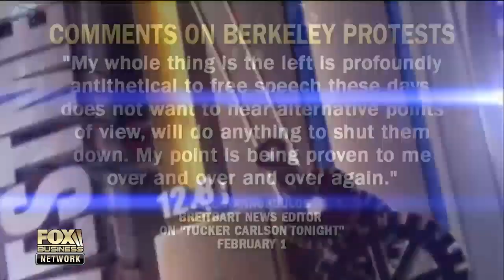Protest victims speak out against violent demonstrations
Emily Woodyard, whose coat was slashed by a protester at President Trump’s inauguration, and Muhammad Ashraf, whose limo was burned during an inauguration protest, weigh in on the latest violent demonstrations.